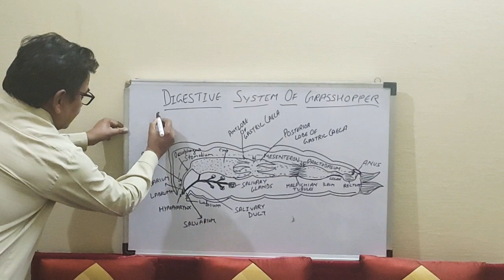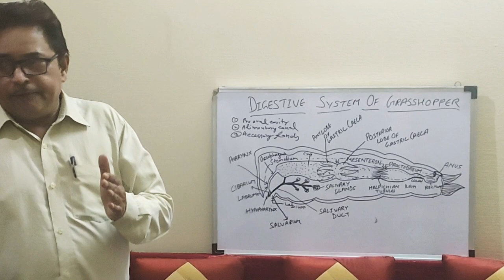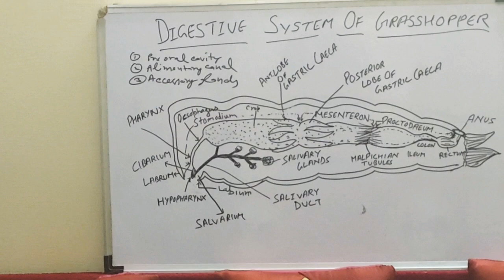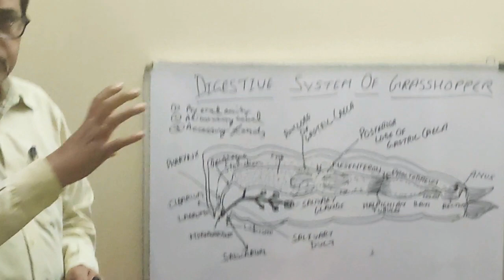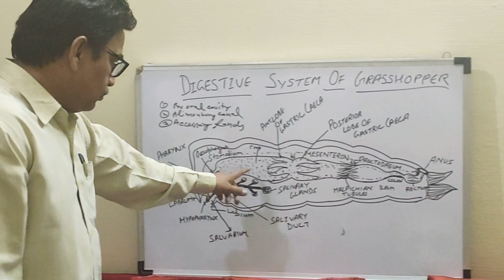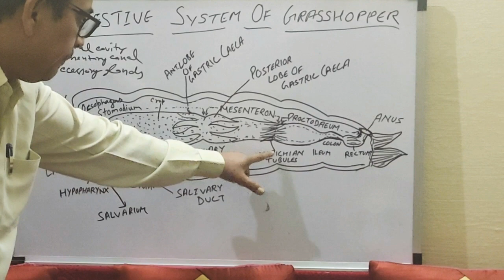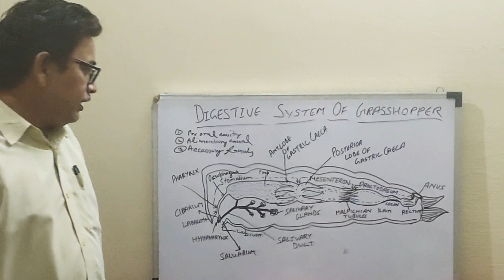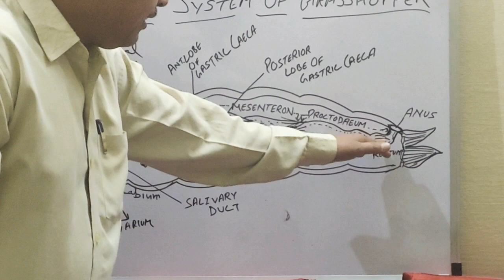Digestive system of grasshopper